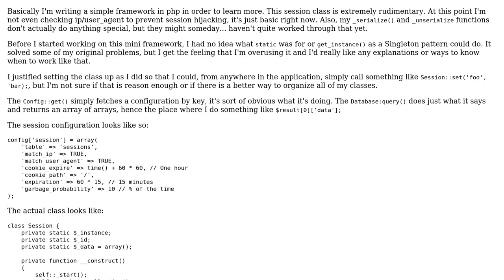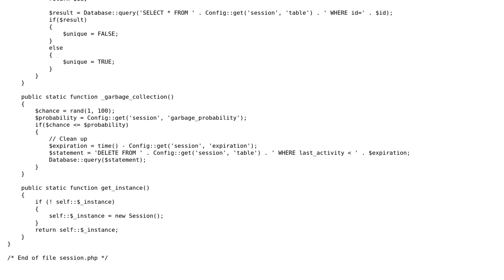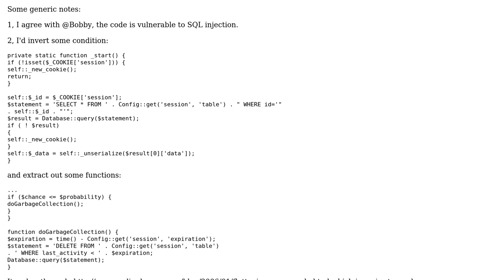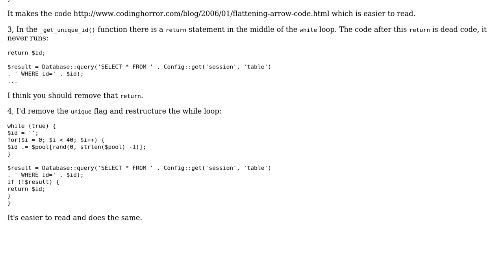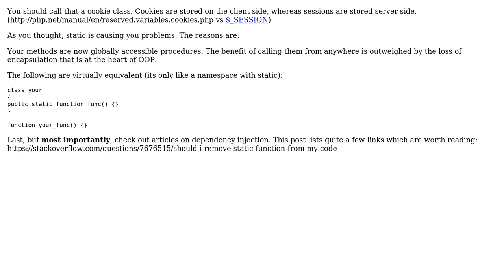Code Review: A simple php Session class, is the layout/design correct? (3 Solutions!!)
Code Review: A simple php Session class, is the layout/design correct?

With thanks & praise to God, and with thanks to the many people who have made this project possible! | Content (except music & images) licensed under CC BY-SA | Music | Images & others | With thanks to user Paul user palacsint user Matthew user Bobby and the Stack Exchange Network Trademarks are property of their respective owners. You are responsible for your own actions.